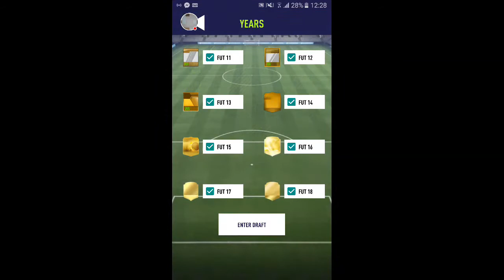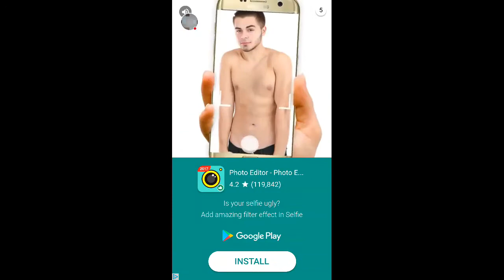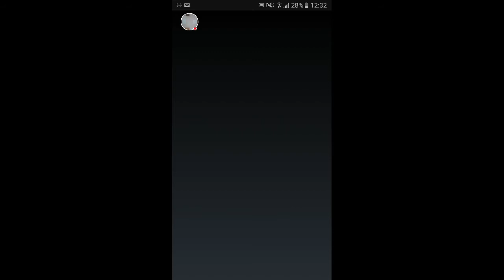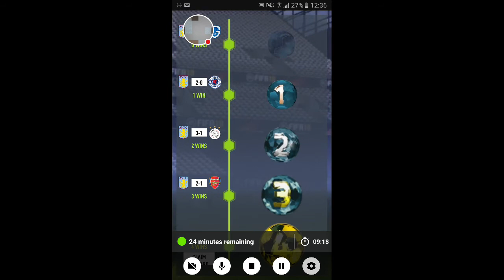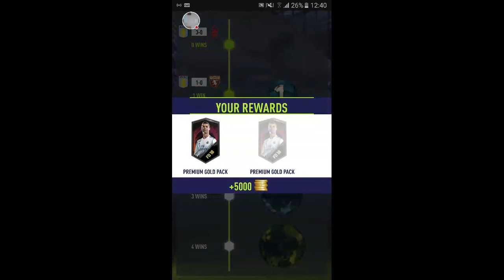FUT 18 Draft Simulator ep 1